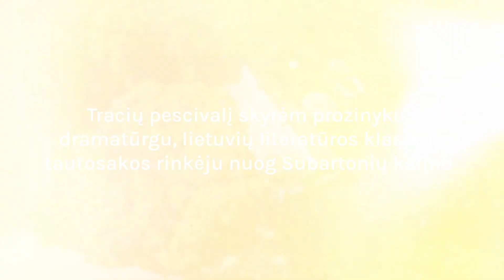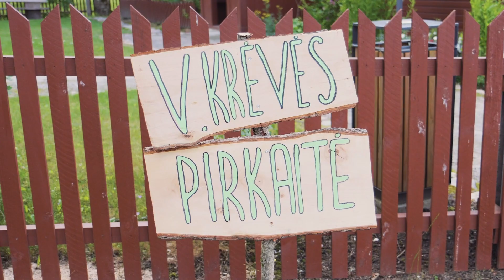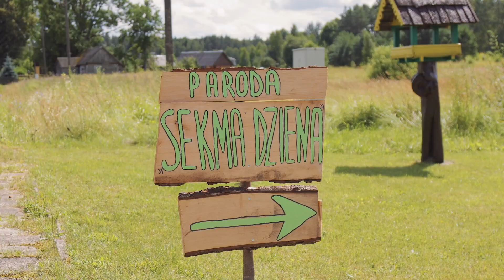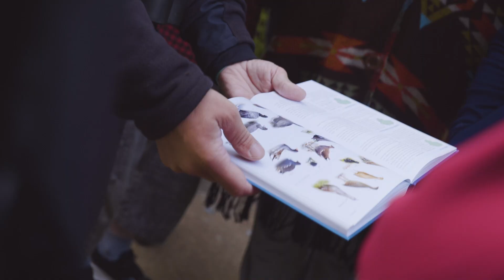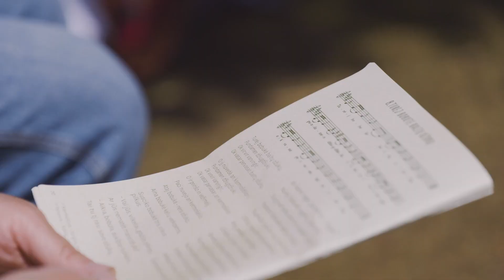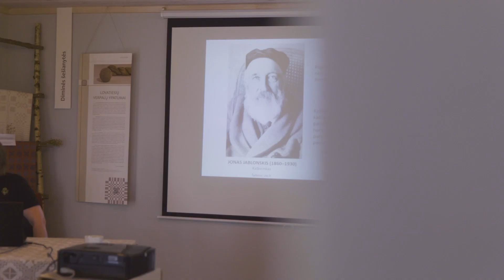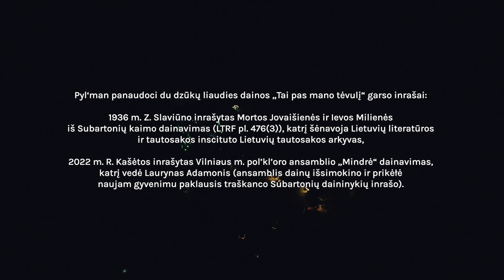ČIULBA ULBA 2022. III Dzūkų kultūros festivalis. Subartonys.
2022 m. liepos 14–17 dzienom Subartonysna invyko tracas Dzūkų kultūros pescivalis „Čiulba ulba“, skyrtas šitan kaiman užgimusio piemenaicio, tautosakos rinkėjo, lietuvių literatūros klasiko Vinco Krėvės-Mickevičiaus (1882–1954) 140–om gimimo mecinėm.

Dėkavojam visiem pribuvusiem ir jau laukiam kitų metų!

Kur susciksim 2023-ų metų vasarų – kol' kas paslapcis!
Ale galit žymėcis dzienas: liepos 13–16 d. vėl' lauksim jūs, cik kiton vieton!

OPERATORAI:
Mantas Vilimas, Almantas Vilbikas

MONTAŽAS:
Mantas Vilimas

MUZIKOS KOMPOZITORIUS
Rokas Kašėta

Pyl‘man panaudoci du dzūkų liaudies dainos „Tai pas mano tėvulį“ garso inrašai:

1936 m. Z. Slaviūno inrašytas Mortos Jovaišienės ir Ievos Milienės iš Subartonių kaimo dainavimas (LTRF pl. 476(3)), katrį šėnavoja Lietuvių literatūros ir tautosakos inscituto Lietuvių tautosakos arkyvas,

2022 m. R. Kašėtos inrašytas Vilniaus m. pol’kl’oro ansamblio „Mindrė“ dainavimas, katrį vedė Laurynas Adamonis (ansamblis dainų išsimokino ir prikėłė naujam gyvenimu paklausis traškanco Subartonių daininykių inrašo).

PESCIVALĮ KURIA BEIGI ORGANIZUOJA:
VŠĮ Samanukės

PESCIVALIO VADOVĖ
Eglė Kašėtienė

PESCIVALĮ PINANSUOJA LIETUVOS KULTŪROS TARYBA.

PESCIVALIO SUBARTONYSE NAMAI
Sodyba SABO POILSIS

PESCIVALIO DRAUGAICIAI:
Lietuvių literatūros ir tautosakos institutas,
Dzūkijos nacionalinio parko ir Čepkelių valstybinio gamtinio rezervato direkcija,
Merkinės krašto muziejus,
Varėnos kultūros centras,
Alytaus kraštotyros muziejus,
Alytaus miesto teatras,
Merkinės kultūros centras,
Teatras LABAS,
Lietuvos tautodailininkų sąjungos Dzūkijos skyrius,
Amatų gildija,
Tradicijų centras BŪTIES RATU,
Vinco Krėvės memorialinis butas-muziejus,
Lietuvos totorių buities muziejus
Verpėjos,
Subartonių kaimo bendruomenė,
Ornitostogos,
Asociacija Dzūkų kultūros draugė,
Etnodizainas,
Acorus Calamus,
ADEXLT,
Medžio simfonija,
Log Forest,
MMŪ.

ŽINELAS MUM SKLEISC PAMAČINA:
LRT,
Alytaus radijas FM99,
Alytausgidas.lt,
Varėnos viešoji biblioteka,
Asociacija ETNOERDVĖS,
Etninės kultūros globos taryba,
Lietuvos etninės kultūros ugdytojų sąjunga.

PESCIVALĮ RAMIA:
Varėnos rajono savivaldybė,
Varėnos krašto verslo asociacija,
UAB Dzūkijos žvėriena,
UAB Savos girios,
UAB Staginis,
UAB Vytkerta,
UAB Edjusta,
UAB Vipreka
ir geros valios žmonys!

DZŪKŲ KULTŪROS PESCIVALIO ČIULBA ULBA (2022) DALYVIAI

AMATINYKAI IR PRAKCINIŲ EDUKACIJŲ VEDĖJAI:
Diana Lukošiūnaitė
Lina Kabelkaitė
Lina Žaliauskienė
Matas Bodrijė, Tomas Pacaitis
Romas Norkūnas
Laima Saviščevienė
Raminta Beržanskytė
Mindaugas Rasimavičius
Algirdas Juškevičius
Rita Valiukevičienė
Danutė Kazimiera Bozienė
Martyna Krikštolaitytė
Petras Pretkelis
Dainius ir Virginija Sebestinai

PARODŲ RANGĖJAI:
Alytaus kraštotyros muziejus
Artūras Morozovas, Tadas Kazakevičius
VšĮ Pojūčių teatras

TEATRAI:
Alytaus miesto teatras
VšĮ Teatras Labas
VšĮ Senųjų menų studija
Petras Lisauskas ir Toma Čepaitė

LEKTORAI IR DISKUSIJOS DALYVIAI:
Žygimantas Buržinskas
Jūratė Šlekonytė
Dalia Blažulionytė
Rimvydas Laužikas
Vykintas Vaitkevičius
Mindaugas Černiauskas
Rita Balkutė
Vilma Daugirdaitė
Asta Leskauskaitė
Regimantas Tamošaitis
Rasa Bertašiūtė
Virginija Pugačiauskienė
Lina Žukauskienė
Romas Norkūnas
Algirdas Amšiejus
Marius Eidukonis
Onutė Grigaitė
Evelina Buržinskienė
Asta Skujytė-Razmienė
Jurgita Keršienė
Guostė Marija Norkūnaitė-Krupavičienė
Algimantas Černiauskas
Vera Venckūnaitė-Čepulienė
Augustas Černiauskas ir Inga Četyrkaitė

PYL'MŲ AUTORIAI, PERŽIŪRŲ RENGĖJAI:
Gediminas Sederevičius ir Vladas Turčinavičius
Rita Balkutė

ŽYGIŲ IR AKSKŪRSIJŲ VEDLIAI:
Laima Raugevičienė
Liusia Gaidukevičienė
Žygimantas Buržinskas
Mindaugas Lapelė
Vykintas Vaitkevičius
Antanas Petraška
Dainius Kučinskas

POETINĖS POPIETĖS DALYVIAI:
Alytaus miesto teatro aktoriai (Ona Gudaitytė, Vidas Vaškius, Erika Jasinskaitė-Salickienė)
Birutė Jonuškaitė
Juozas Žitkauskas
Muzikinis-poecinis ansambliukas „Šėpa“ (Gediminas Stepanavičius, Dominykas Snarskis, Kazimieras Jušinskas, Marius Mockevičius, Rokas Kašėta)

POL'KL'ORO ANSAMBLIAI:
Merkinės jaunimo etnokultūros klubas „Kukumbalis“ (vad. R. ir V. Černiauskai)
Merkinės KC PA „Kukalis“ (vad. L. Jakštienė)
Marcinkonių KC PA (vad. R. Avižinienė)
Matuizų KC PA „Verbena“ (vad. D. Kielienė)
Vylniaus m. pol’kl’oro ansamblis „Mindrė“ (vad. R. Ambrazevičius)
Vylniaus m. PA  „Laukis“ (vad. L. Šarkaitė-Viluma)
Vylniaus m. PA „Varangė“ (vad. V. Liutkutė-Zakarienė)
VU PA „Ratilio“ (vad. M. Ričkutė ir K. Aponavičiūtė)
Vylniaus m. kūrybinė pol’kl’oro grupė „Dainaviai“ (vad. D. Steponavičienė)
Vilkpėdės bendruomenės socialinių paslaugų centro PA „Versmė“ (vad. D. ir D. Mockevičiai)

MUZIKANTAI:
Pol'kl'oro grupė „Ratilai“
Rakija Klezmer Orkestar
Eksperimencinė grupė „Robaksai“
Pranas Ulbinas ir Petras Akstinas
Pranas ir Birutė Zajankauskai